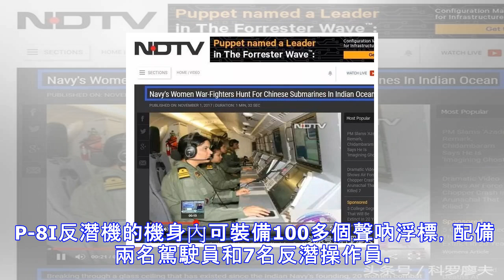印海軍齊歡呼：印度女兵可駕美製p8反潛機獵殺中國潛艇！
11月1日，印度新德里電視台及其官網發布圖集和視頻，介紹近期日本和印度在印度洋海域的聯合反潛演習，稱印度海軍派出了20名女兵操作從美國引進的P-8I「海神」反潛巡邏機，「獵殺中國潛艇」。 新德里電視台的這篇宣傳稿主要表揚了「印度女性突破天花板」，表揚印度女飛行員，她們不僅可以駕駛最新型的戰鬥機，還可以與男飛行員一樣駕駛印度海軍花天價從美國採購的最先進的P-8I大型反潛巡邏機，以及從俄羅斯採購的伊爾-38大型反潛機，能夠執行各種反潛巡邏任務。 此外，還特別宣傳了本月早些時候，這批女性飛行員駕駛P-8I反潛巡邏機成功搜尋到了排水量達58000噸的失事貨船「翡翠明星」號的救生艇，並營救了救生艇上面的...
源: pixpo